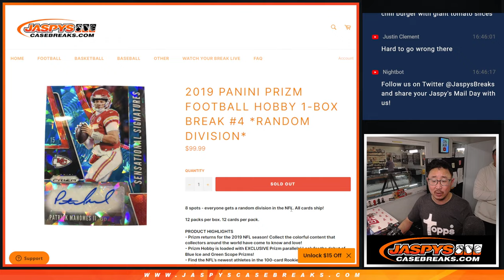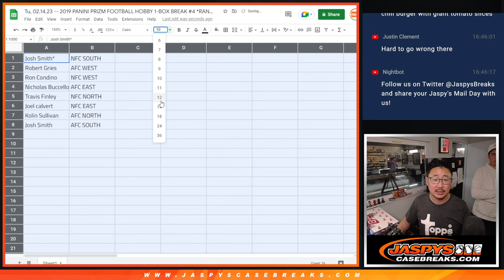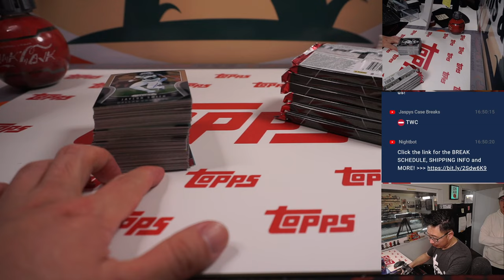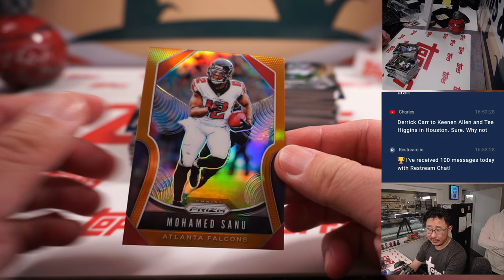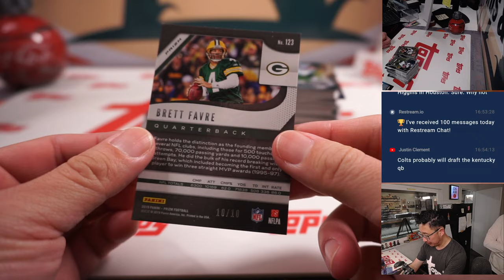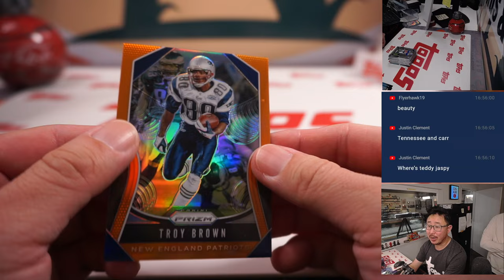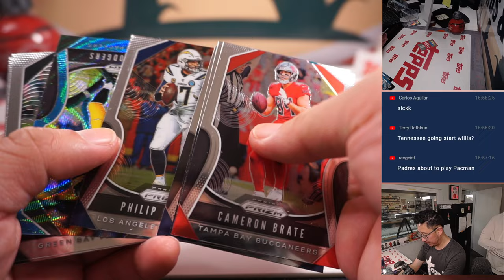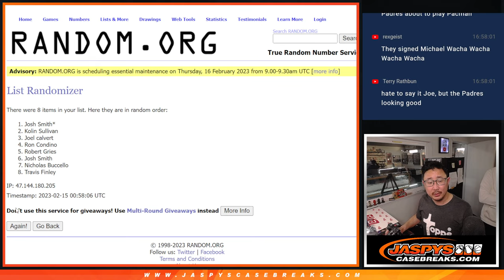Tu, 02.14.23 -- 2019 PANINI PRIZM FOOTBALL HOBBY 1-BOX BREAK #4 *RANDOM DIVISION*